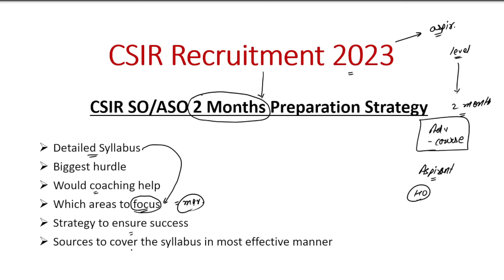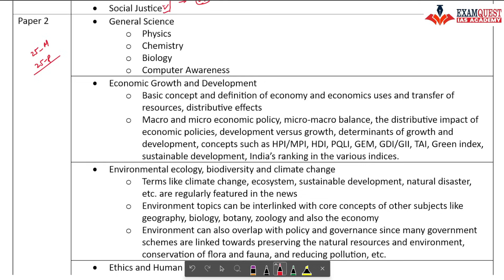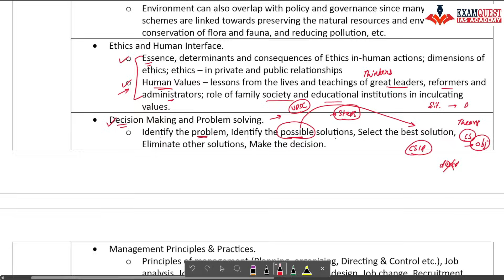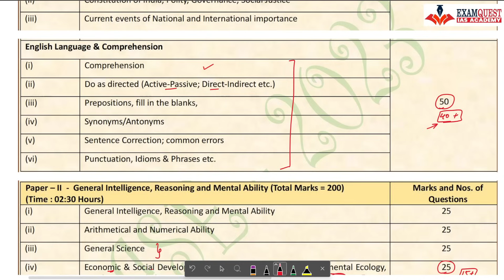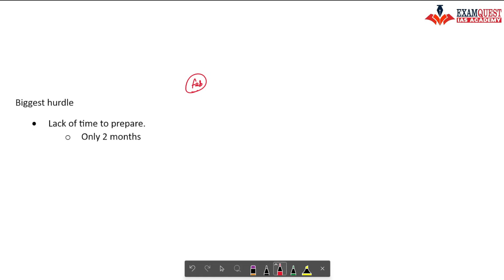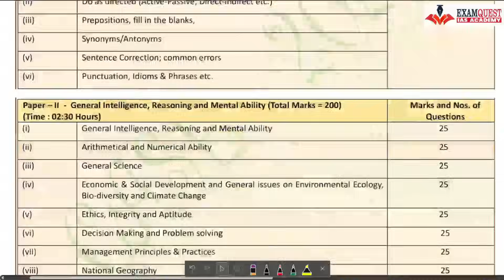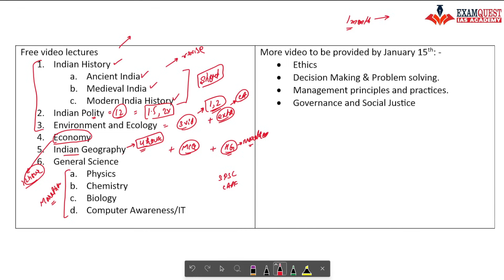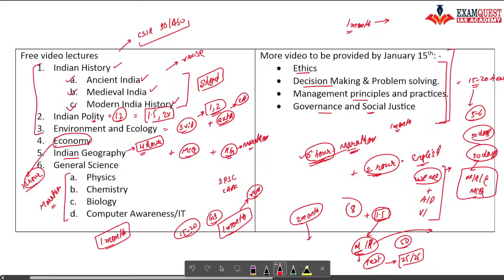CSIR Recruitment 2023 | CSIR SO ASO 2 Months Preparation Strategy | CSIR ASO free classes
2 Months preparation strategy for CSIR Recruitment 2023 with detailed syllabus discussion. CSIR SO ASO free classes and various sources of study material.

Subjectwise Rapid Revision Courses

ORG Code: "HKBNN"

⭐️ Complete General Science for One Day Competitive Exams ⭐️